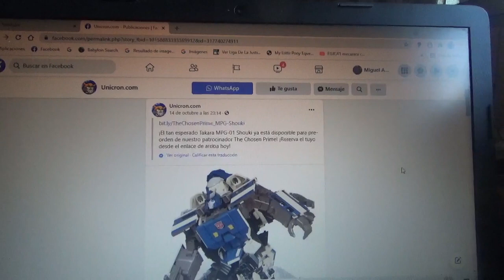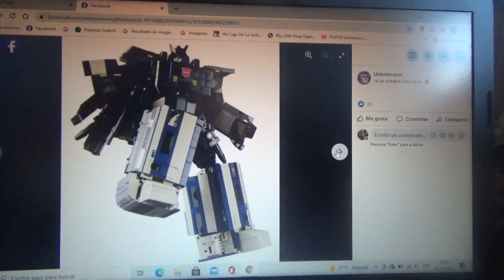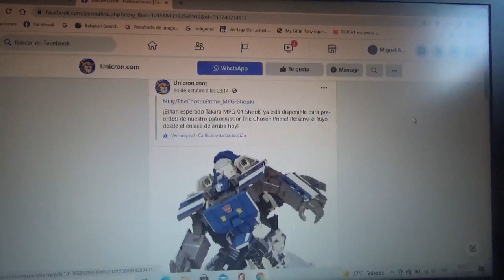Mas imágenes de Transformers Takara Mastepiece MPG 01 Shouki